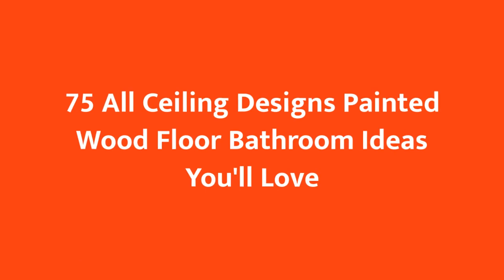75 All Ceiling Designs Painted Wood Floor Bathroom Design Ideas You'll Love 🌈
0:00:00 - Intro
0:00:12 - All Ceiling Designs Painted Wood Floor Bathroom Design Ideas You'll Love: Inspirations 1 to 25
0:02:45 - All Ceiling Designs Painted Wood Floor Bathroom Design Ideas You'll Love: Inspirations 26 to 50
0:05:29 - All Ceiling Designs Painted Wood Floor Bathroom Design Ideas You'll Love: Inspirations 51 to 75

Hello there!🌈